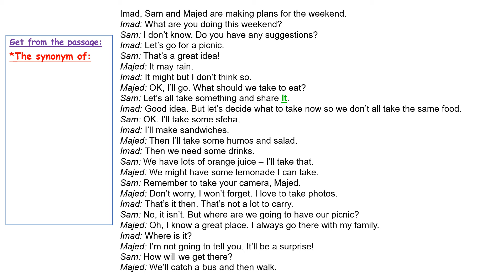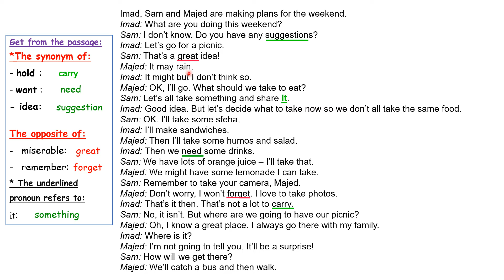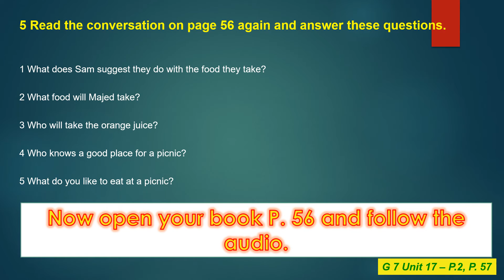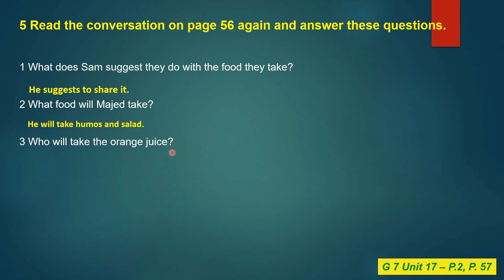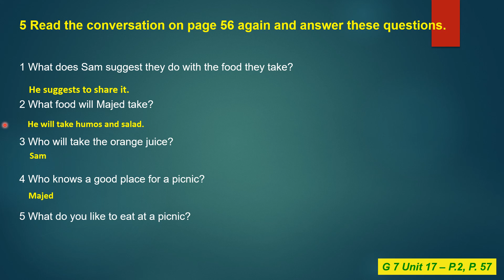Grade 7 Unit 17 Period 1 text